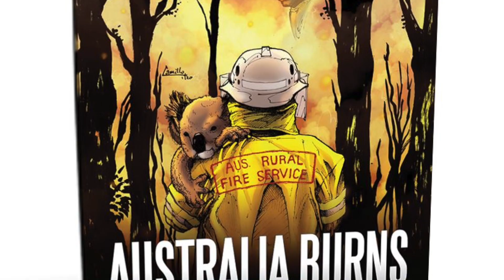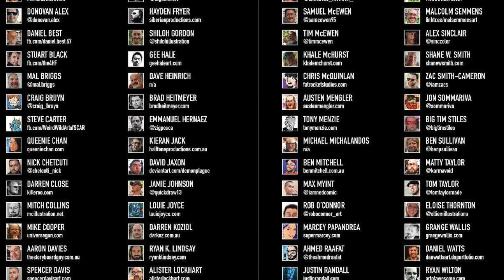Australia Burns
A book put together by an amazing team of Australian Artists & Writers to give back to the firefighters who risk their lives to save the country.